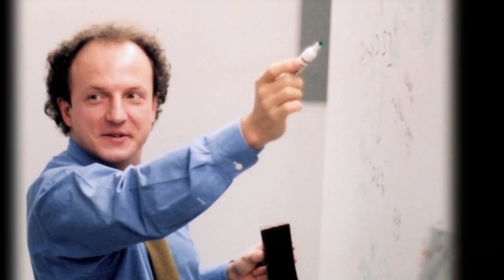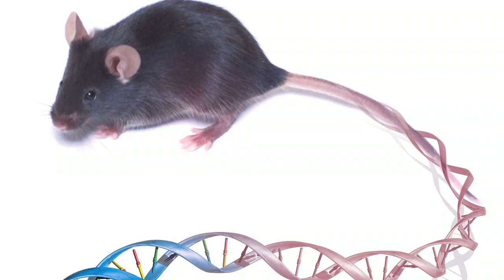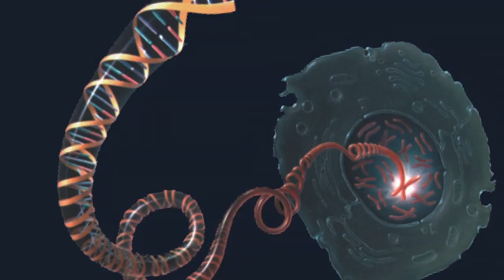In Their Own Words: Pier Paolo Pandolfi (October 2010)